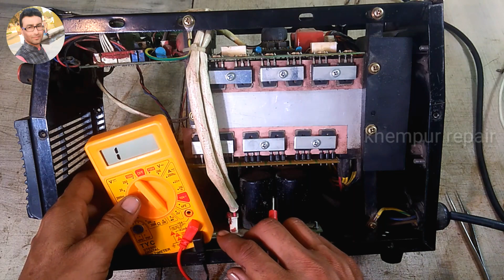वेल्डिंग मशीन Output Volt नहीं a Rahe | Welding Machine repair in Hindi | welding machine OC problem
title

Hi doston khempur repair channel Mein aapka Swagat hai

About
doston welding machine mein kya-kya problem hoti hai aur aap usko Kaise theek Karenge Yahi maine aapko is video mein bataya hai aur ismein jo parts Lagte Hain Unka price kya hai Unka naam kya hota hai kahan per Milenge yah sab aap is video mein jaan sakte hain aur Agar aapse Welding Machine repair karna nahin aati hai to aap welding machine ko repair karna bhi Sikh sakte hain Chahe aapse thoda bahut hi electronic ka kam Aata Ho is video ko Jarur Dekhen video Pasand Aaye To like Karen share Karen thank u